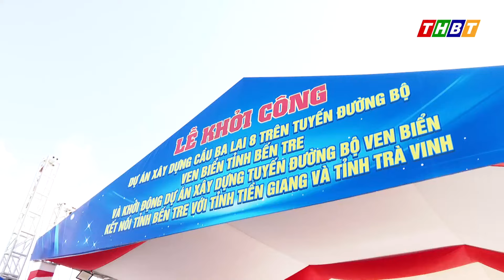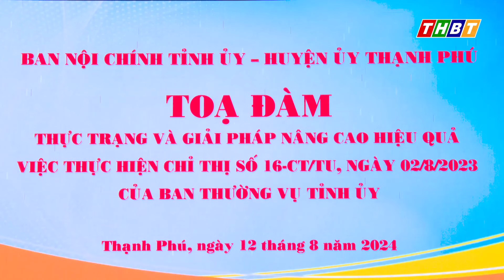Hội nghị Ban Chấp hành Đảng bộ tỉnh Bến Tre khóa XI lần thứ 18